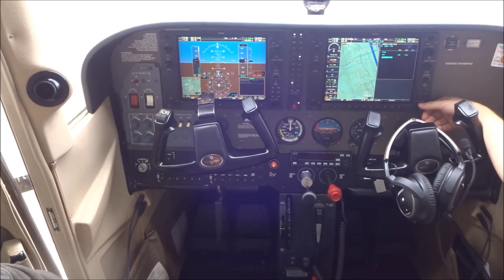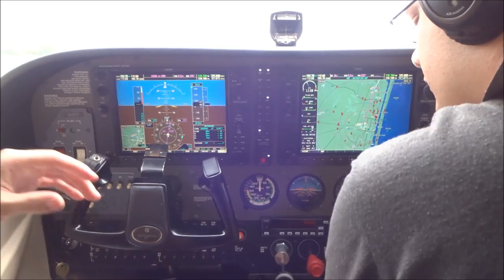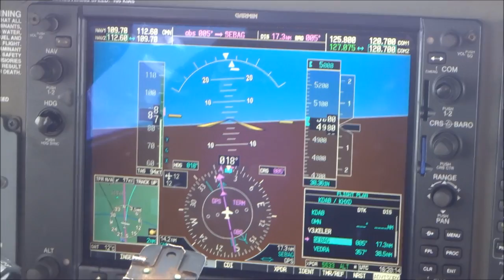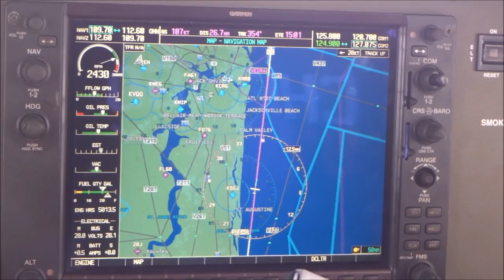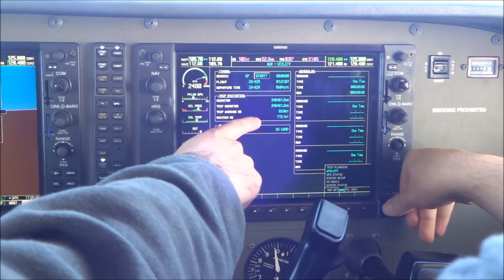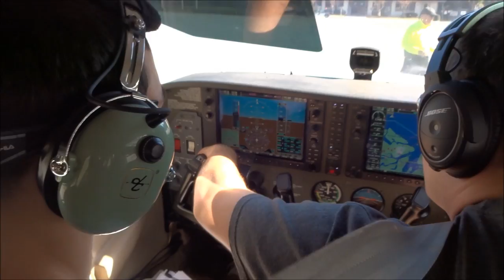Renting a Cessna 172: IFR Flight with Friends (Florida to South Carolina)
Join us on an IFR flight up the east coast as we fly from Daytona Beach Int'l (KDAB) up to Hilton Head (KHXD) in a rented Cessna 172 Skyhawk. The weather wasn't looking good over Florida so we file an IFR flight plan and get some instrument time on our way up to cruising altitude. The weather clears up as we reach South Carolina...but strap in for a rough landing nonetheless.

[Time-stamps]
00:24 - IFR Clearance & readback
00:42 - Engine start ("Clear cock!")
01:30 - Takeoff (RWY 07R)
02:50 - Reaching cruising altitude (5,000ft)
04:27 - Airport in sight (descent)
05:00 - Landing (RWY 03)
05:45 - Parking & Engine shutdown